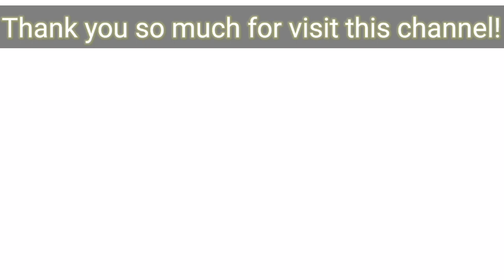Amla Achar /Gooseberry Pickle Recipe /आँवला का आचार कैसे बनाए /Instant & Quick Pickle Recipe /आमला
Summary of the recipe
● CUISINE: - INDIAN
● COURSE : - PICKLE, AACHAR, CHUTNNY
● DIET : - VEGETARIAN
● PREPARATION TIME :- 10 TO 15 MINUTES
● COOK TIME :- 5 TO 6 MINUTES
● TOTAL TIME : - ABOUT 15 TO 20 MINUTES
● REST TIME :- 1/2-1 HOUR
● SERVINGS :- about 600 gram
● SERVING TEMPRATURE – ROOM TEMPRETURE
● RECIPE YIELD – 2-3 months
● SWAD :- SPICY & SOUR (खट्टा)

EQUIPMENTS USED : -
● STAINLESS STEEL  BHAGONA / PATILA /BIG VESSELE FOR BOIL THE AMLA
 ● KADAI / NON STICK PAN
 ● PLATE  (THALI)
 ● SLOTTED SPATULA
 ● KNIFE
● JAR

NECESSARY INGREDIENTS FOR GOOSEBERRY PICKLE (आवश्यक सामग्री) :-
 1) कच्चे आमले – 500g
 2) सरसों का तेल - 250 to 300 ml
 3) सौंफ – 50 gram
 4) राई दाल (yellow) – 50 gram
 5) मेथी दाना – 10 gram (दरदरा पीसा हुआ)
6) अजवाइन – 5 gram
7) कलौंजी – 10 gram
8) - 10 gram
9) लाल मिर्च पाउडर(regular) – 25 gram
10) कश्मीरी लाल मिर्च पाउडर – 25 gram
11) हल्दी पाउडर – 10 gram
12) नमक – 30 gram
13) हींग – 5 gram (about 1/2 टीस्पून)
14) पानी – आँवले उबालने के लिए और धोने के लिए

THE LINK IS BELOW OF WRITTEN RECIPE WITH TIPS :-

Meena Manwani Cooking Tutorial is an Indian recipe tutorial channel that inspires people to cook at home and provides guidance to beginners. Through this platform we provide detailed guidelines covering aspects of basic cooking measurements, including cooking temperature, flame intensity and cooking time.  It is easy to understand step by step with the instruction pictures.  This is a YouTube video channel that helps you cook.  You can easily prepare all dishes using locally available ingredients in any Indian kitchen.  Through this channel, those people who like to cook at home will get help.  If you are one of the early cookers, then it is very useful for you.  Through this platform you will get to learn simple recipes.
which include Sindhi, Gujarati, North Indian, South Indian, Maharashtrian and Festival recipes. I will keep adding similar recipes.
 I have covered Hindi & English language; And it is explained in very simple words.

Meena Manwani Cooking Tutorial – This is Indian recipes cooking tutorial website to inspire people to cook at home & provide guidance to beginners.

🌽🥕🍍🥦food blogger.🍔🌮🌯🥙🍽☕️🍯🥗
# I want to share my cooking experience with everyone.
# Where there is good food, there is happiness.

YOUR QUERIES / YOU TUBE SEARCHABLE TOPIC :-
Amla Achar
Gooseberry Pickle Recipe
Instant & Quick Pickle
Indian achar
Amla recipe
Spicy amla pickle
awla pickle
amle ka achar kaise banta hai
Amla murabba
recipe for beginners
indian cuisine
indian recipes
chutney recipe
side dish for meals
आँवले का झटपट बनने वाला आचार
homemade achar recipe
amla pickle ingredients
nellikka achar
Nellikkai Pickle
आँवले का चटपट्टा आचार
Testy & healthy pickle
swadisht achar
meena manwani cooking tutorial
Indian Pickles